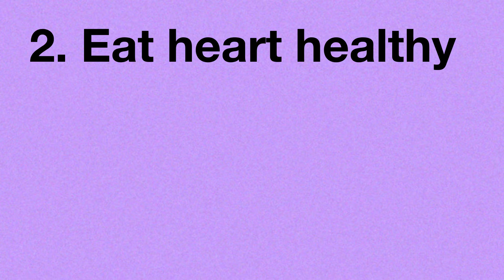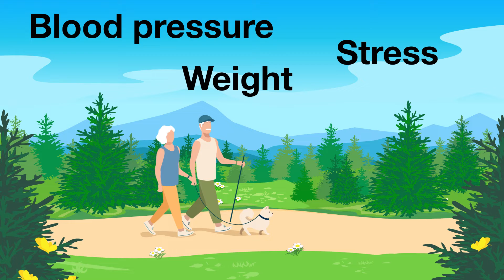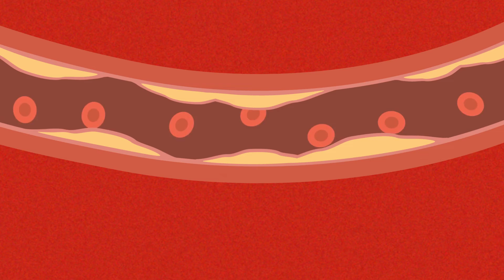Cardiovascular disease (CVD): Lowering your risk with lifestyle changes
Top 5 lifestyle changes that can help lower your cardiovascular disease (CVD) risk.